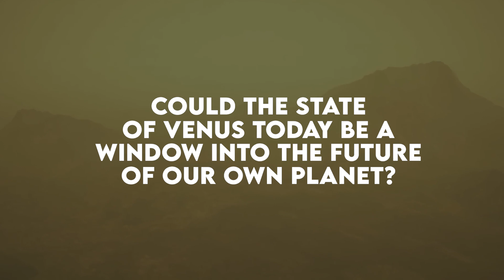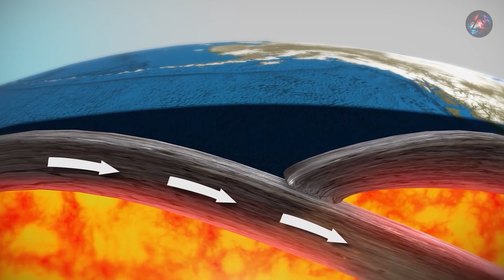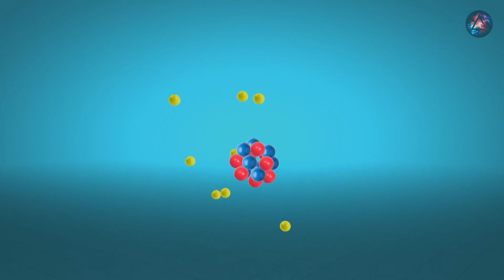Venus: A Weird Phenomenon Is Happening!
Discover the enigmatic secrets of Venus in this captivating video! Join us as we delve into the peculiarities of Earth's twin planet and unravel the mysteries behind its hellish landscape. Explore the unusual phenomenon occurring on Venus and ponder whether it holds clues about our own planet's future. From its stagnant lid to cataclysmic events, we'll uncover the astonishing truths hidden beneath Venus' surface and above its clouds.

Venus, Earth-like planets, planetary evolution, cataclysmic events, volcanic activity, runaway greenhouse effect, atmospheric conditions, future of our planet, water boil-off, magnetic field, plate tectonics, surface temperature, geological activity, solar system, planetary exploration